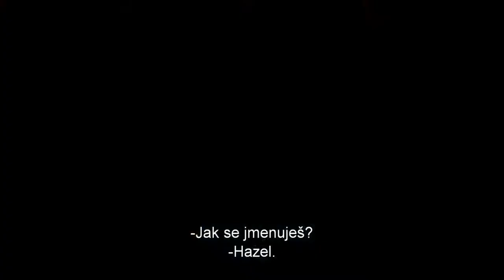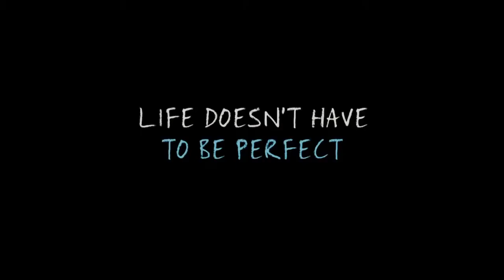The Fault in Our Stars - Official Trailer HD (2014) CZ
The Fault in Our Stars / Hvězdy nám nepřály
Drama
USA, 2014

Režie: Josh Boone
Scénář: Scott Neustadter, Michael H. Weber
Kamera: Ben Richardson
Hrají: Shailene Woodley, Ansel Elgort, Willem Dafoe, Laura Dern, Nat Wolff, Lotte Verbeek, Sam Trammell, Mike Birbiglia, Maurice Nathan Weert

Film podle knižní předlohy Johna Greena se točí okolo příběhu šestnáctileté Hazel Grace Lancaster, které před třemi lety diagnostikovali rakovinu štítné žlázy. Hazel se na schůzce podpůrné skupiny seznámí s Augustem Watersem, vyléčeným pacientem leukémie, který tam chodí jako podpora svého kamaráda. Když se jejich vztah začne prohlubovat z pouhého přátelství, snaží se Hazel uchovat si odstup, protože se bojí, že zemře a Guse to hodně poznamená, ale Gus se jí snaží splnit její největší přání, a to je letět do Amsterodamu a setkat se s jejím oblíbeným spisovatelem Peterem van Houtenem.